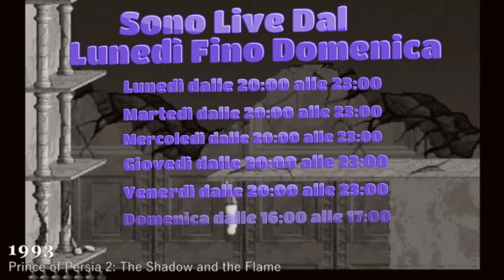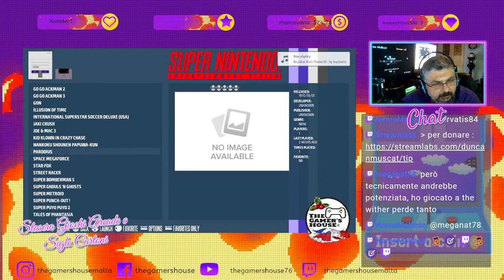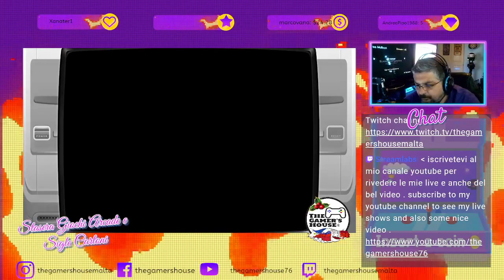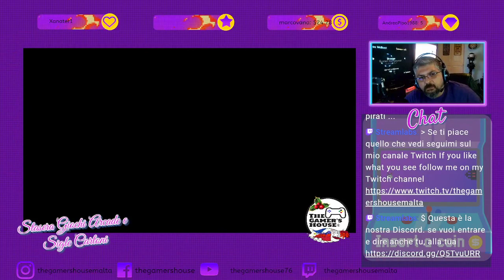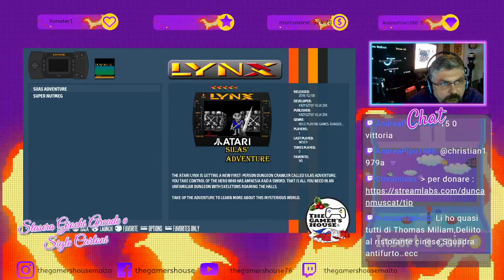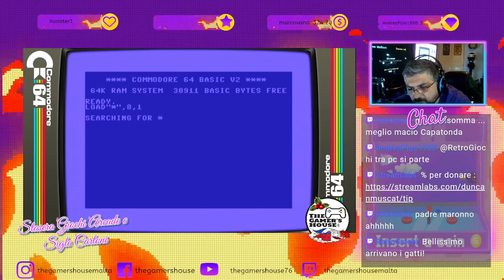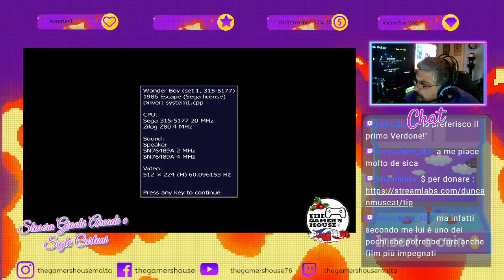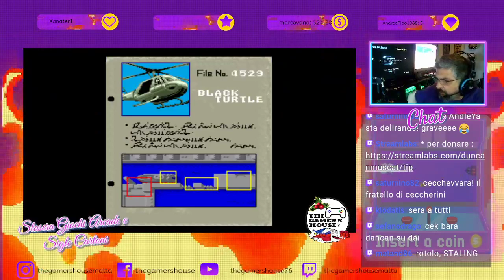Stasera Giochi Arcade e Sigle Cartonni